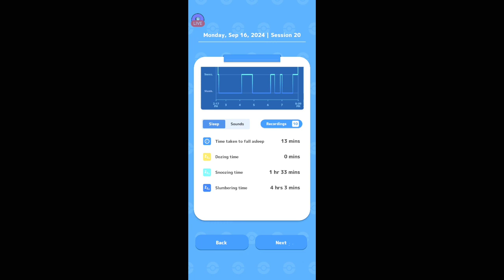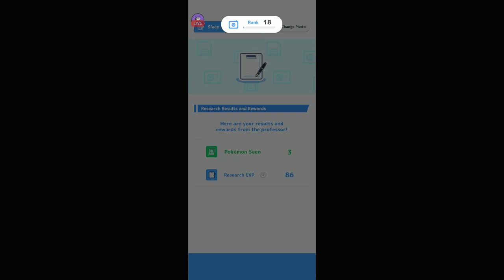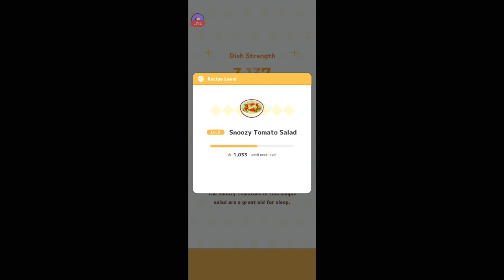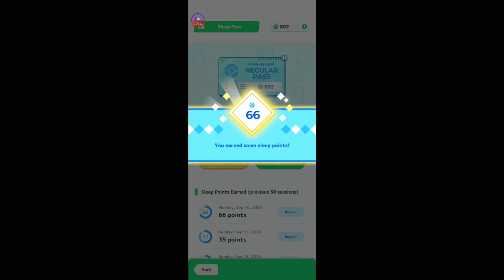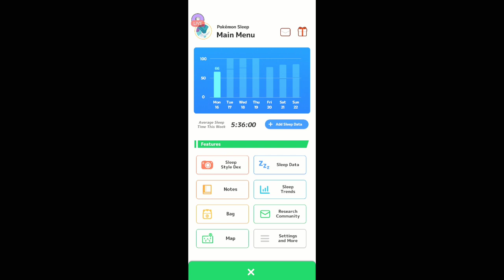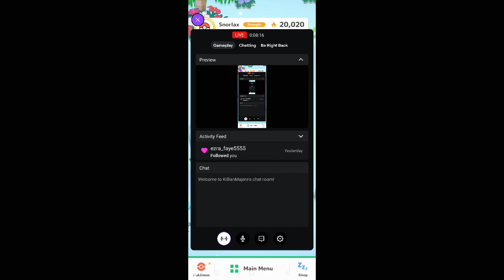Pokemon Sleep 9/16/2024 IV [Killian Majere][Mic Off/No Commentary]